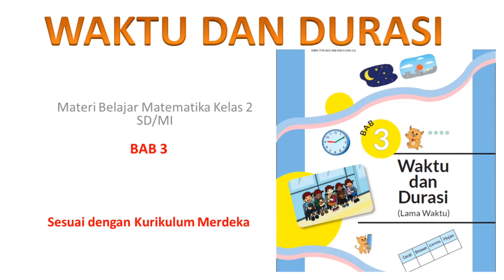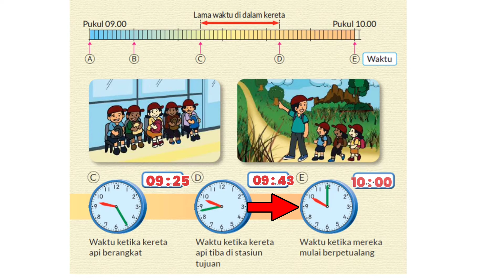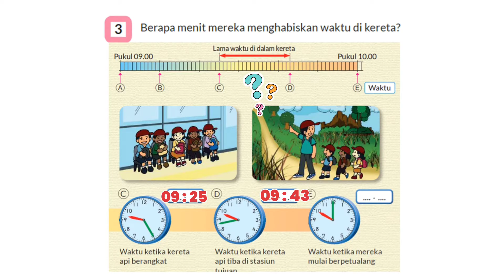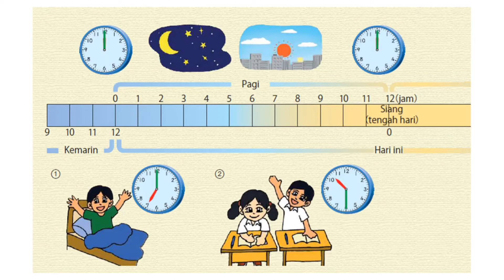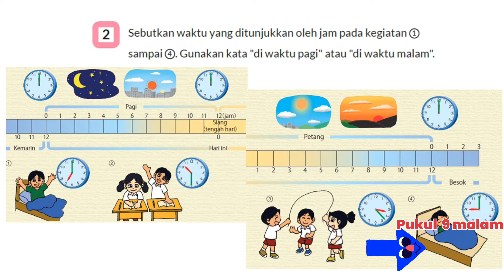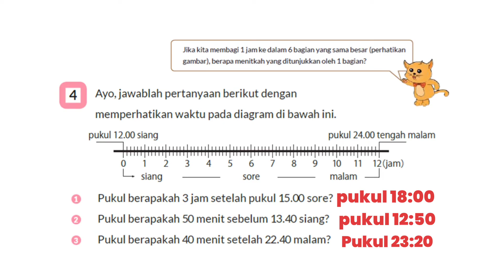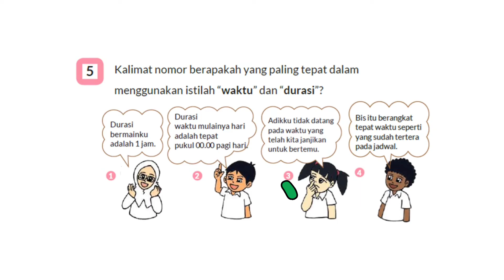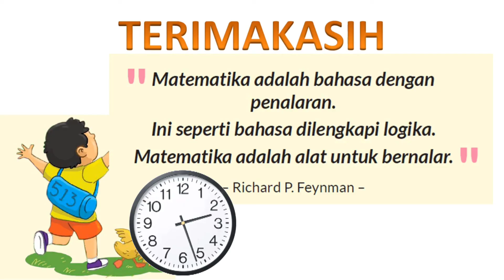Waktu dan Durasi (Lama Waktu) Matematika Kelas 2 SD Kurikulum Merdeka BAB 3 | Part 1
Waktu dan Durasi (Lama Waktu) @BelajarBersamaMutiara
Materi Belajar Matematika kelas 2 SD/MI
Semester 1
KURIKULUM MERDEKA
BAB 3 Video Part 1

Tujuan Unit Pembelajaran

° Menggunakan ukuran waktu dalam aktivitas sehari-hari.
• Mempelajari hubungan satuan waktu: hari, jam, menit dan detik.

Tujuan Subunit Pembelajaran

1. Menjelaskan makna gerakan jarum panjang pada jam dinding kaitannya dengan waktu.
2. Mencari tahu lamanya suatu kegiatan dengan menggunakan gerakan jarum panjang pada jam dinding.

Matematika adalah bahasa dengan penalaran. Ini seperti bahasa dilengkapi logika.
Matematika adalah alat untuk bernalar.

Materi Matematika Kelas 2 SD